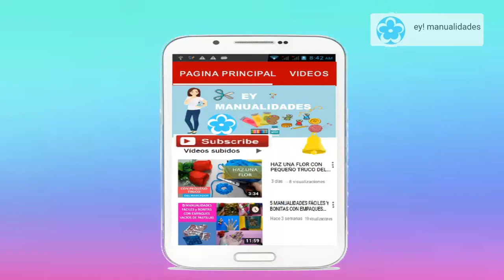COMO HACER CUBREBOCAS - como hacer tapabocas casero sin filtro - mascarillas de tela - barbijos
Hola Ey ingeniosos(as) de las manualidades !!!